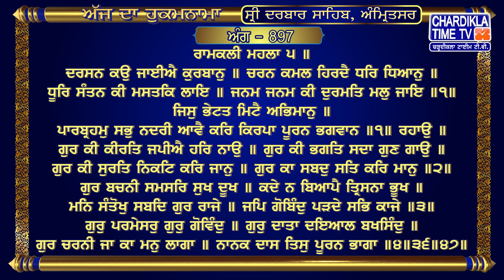Hukamnama | Sri Darbar Sahib | Jasdeep Kaur | Sri Amritsar Sahib | Harmandir Sahib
Hukamnama | Sri Darbar Sahib | Jasdeep Kaur | Hukamnama  Sri Darbar Sahib Today | 2 September 2023